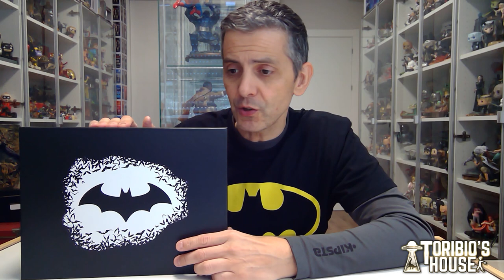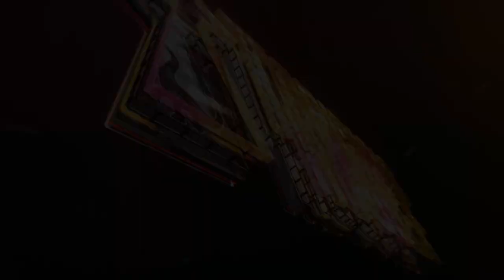WOOTBOX BATMAN COLLECTOR BOX. MERECE LA PENA???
BUENAS GENTE, VOLVEMOS CON MÁS VIDEOS PARA EL CANAL, EN ESTE CASO OS MUESTRO EL CONTENIDO DE LA COLLECTOR BOX DE BATMAN DE WOOTBOX.